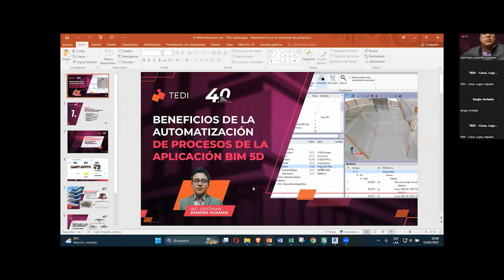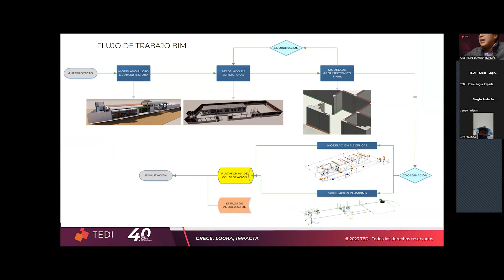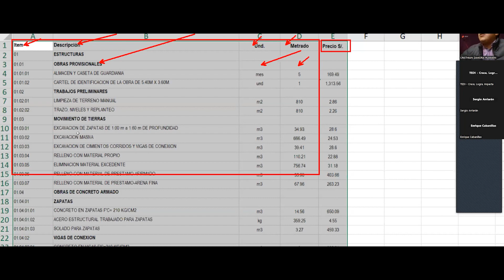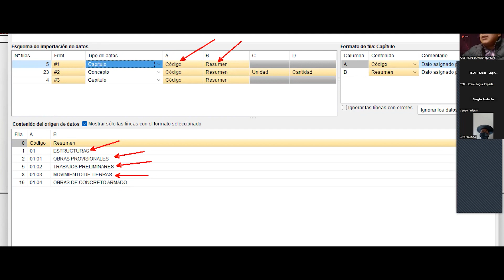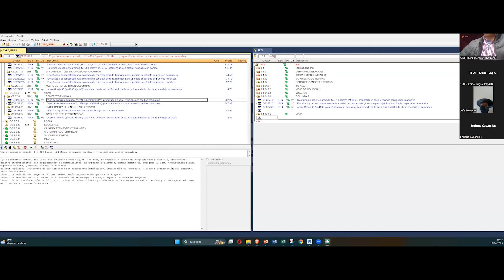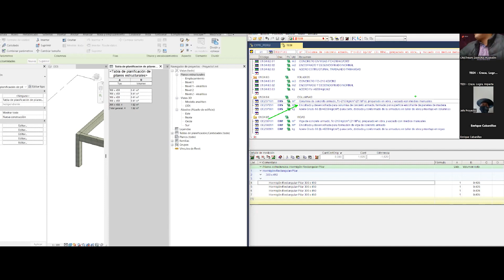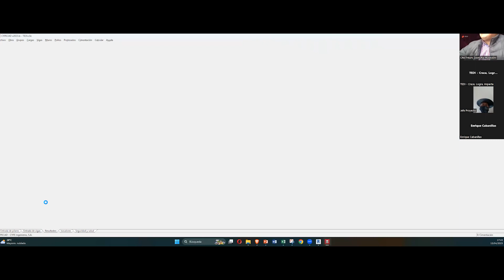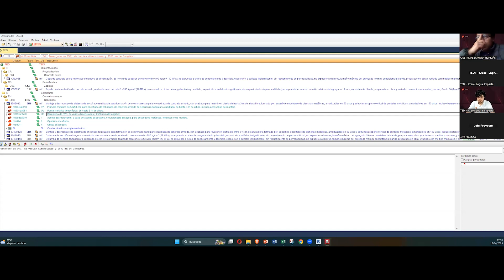Beneficios de la automatización de procesos de la aplicación BIM 5D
¿Están interesados en conocer cómo la automatización de procesos de aplicación BIM 5D puede mejorar tus proyectos de construcción? En esta conferencia con el Ing. Cristhian Zamora Huamán, compartirá su experiencia y conocimiento sobre cómo la automatización puede mejorar la eficiencia y la calidad en los proyectos de construcción.

¡Únete a nosotros y mejora tus habilidades en el sector de la construcción!

Visita nuestra página web para enterarte de nuestros próximos webinar y participar en media beca para nuestros cursos virtuales TEDI!